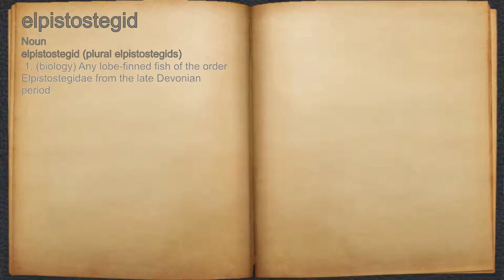What does elpistostegid mean?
A spoken definition of elpistostegid.

Intro Sound:
Typewriter - Tamskp